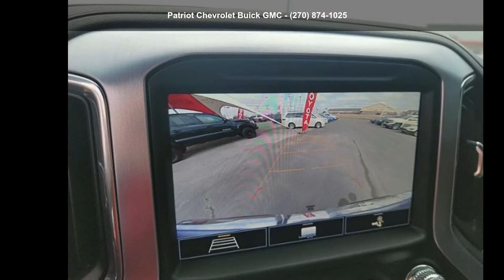2020 GMC Sierra 1500 SLT - Patriot Chevrolet Buick GMC -...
Certified 2020 GMC Sierra 1500 SLT, summit white exterior, dark walnut/slate interior, 8, 5.3l, automatic, 47,942 miles, Stock PG344766, VIN: 3GTU9DED8LG344766,